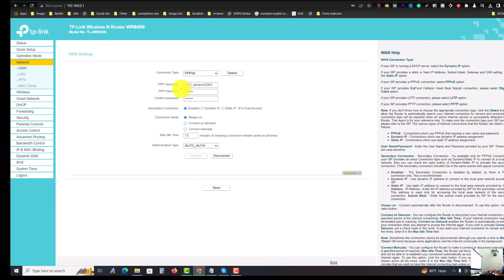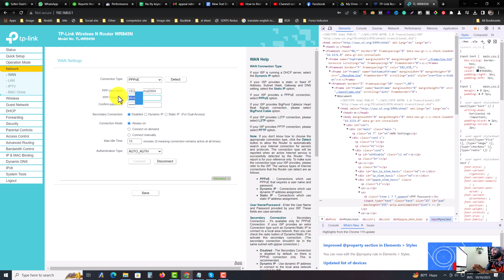How to find pppoe username and password tp link 2026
Forgot your pppoe username and password for your tp link router, follow our step by step video to check pppoe password easily.